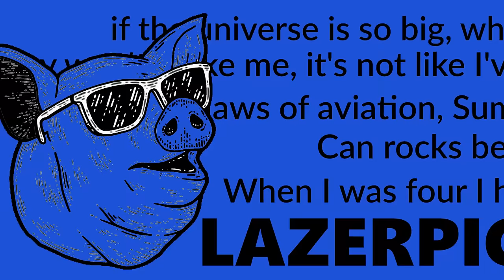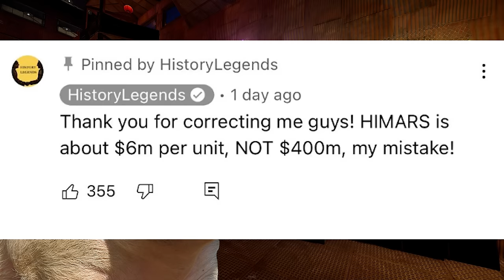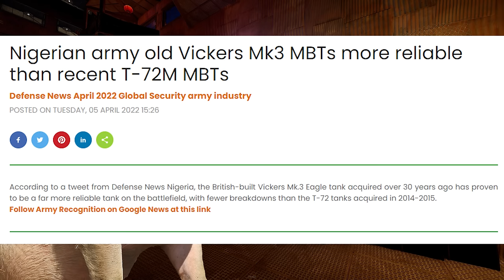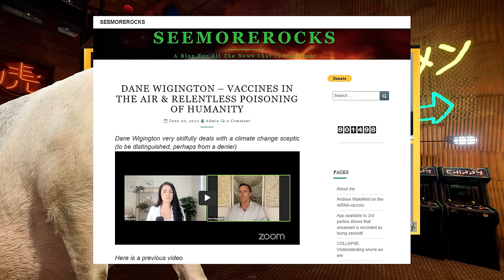The Gonzalo Lira Roundtable do not know what they are talking about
In his worst video to date, President El'Piggo de LazerPig enjoys and comments on the fascinating views of a group of self-proclaimed experts as they attempt to explain why Russia is winning the war in Ukraine.
LazerPig does not accept liability for damage to reputations or property caused by cruised egos or temper tantrums.

Noted Mistakes:
The HIMRAS does not need a forklift to reload, it can reload all by itself with its own crane.

The AK-15 is a rechambered modification, the AK-12 is the new Russian service rifle.